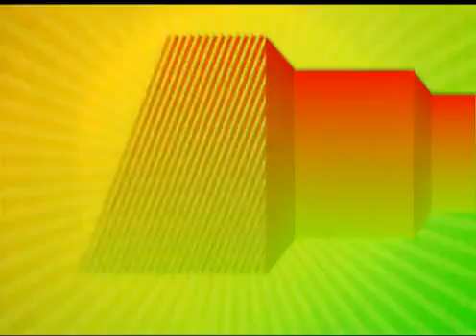Descubra Florianóplis (parte 3)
Caco de Castro visitou o Florianópolis com o Rota Mix, programa da Mix tv, e mostra pra gente a ilha da magia de um jeito bem diferente.